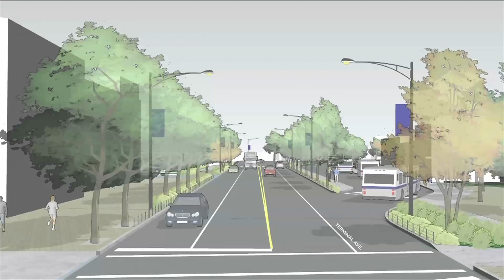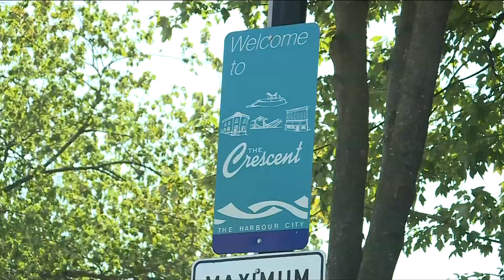City of Nanaimo purchases vacant downtown property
Mayor Leonard Krog announced Monday night during a council meeting that the city has purchased multiple downtown properties including the former site of the Jean Burns building, located near the corner of Commercial Street and Terminal Avenue, for an undisclosed amount.

Also included in the purchase are the properties occupied by In Print and Black and Blue Tattoo, which are beside the vacant Jeans Burns building site along Terminal Avenue.

“With the purchase of In Print and Black and Blue Tattoo, council has taken bold steps to redevelop a key area of the city’s downtown,” Krog said during Monday’s meeting. “I think most of us would acknowledge that the intersections of Commercial and Terminal are the core of this city.”

Purchasing the property now allows the city to move forward with conceptual plans to redevelop the downtown area the Terminal Avenue-Commercial Street section of downtown Nanaimo. Those plans, according to the city’s website, include pedestrian improvements to Terminal Avenue, creating an “attractive public space or plaza” on the site of the former Jean Burns building, creating a transit hub between Terminal and Shaw Lane, and installing a cycle route through downtown via Albert Street.